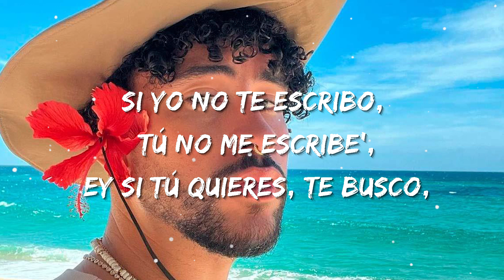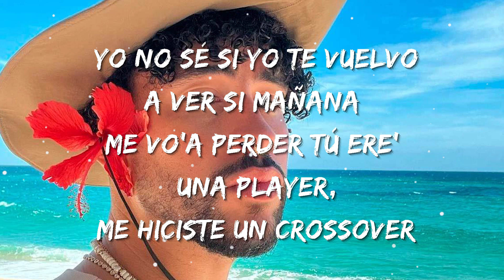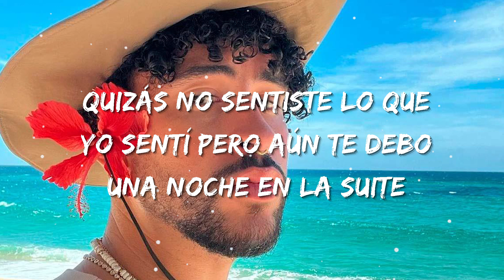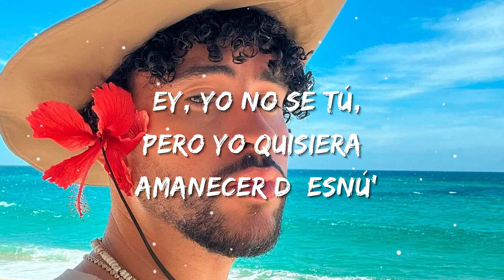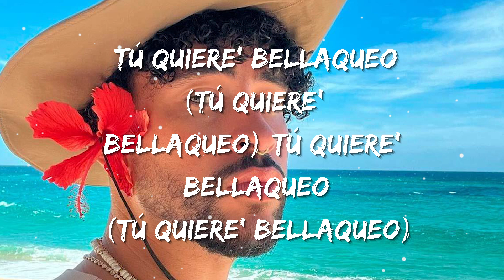Bad Bunny - Moscow Mule (Letra/Lyrics)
🎵 Bad Bunny - Moscow Mule Letra:

En la Uru' comiéndono' el pare
Te vo'a dar duro pa' que no me compare', ey
Cuida'o con ese mahón, que se va a romper (Ey)
Después de la alarma te lo voy a dar, ey
Hoy tú no va' a trabajar, jeje, no
En una playa por Bali, si no, Cancún
Mami, tú quiere' perreo (Tú quiere' perreo)
Tú quiere' perreo (Tú quiere' perreo)
Tú quiere' bellaqueo (Tú quiere' bellaqueo)